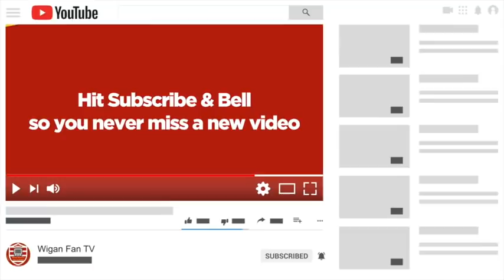Wigan Warriors Fan TV - Dan Sarginson and Joe Bullock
📺 Dan Sarginson and Joe Bullock discuss their pending returns to London and Barrow respectively and their aims for the 2019 season.